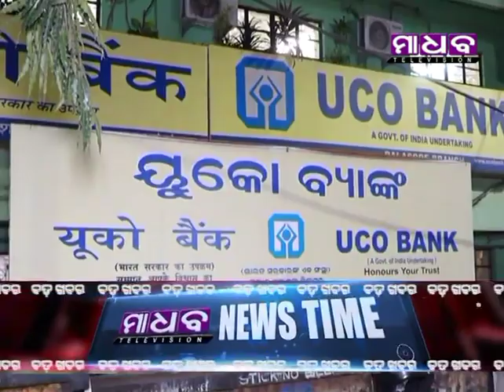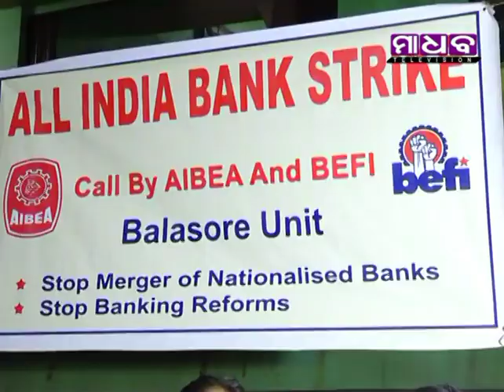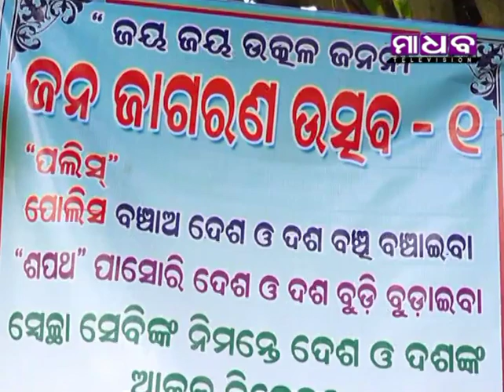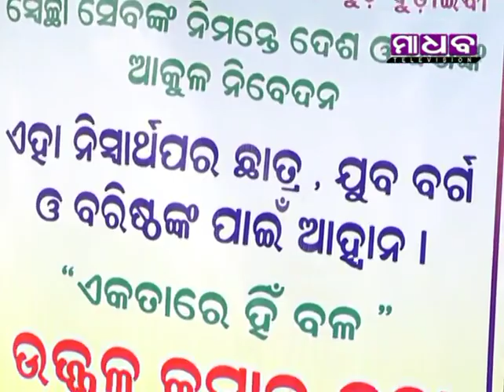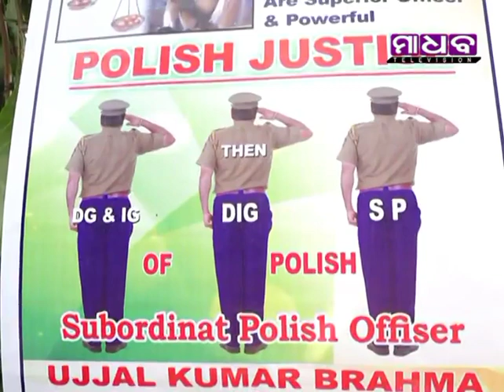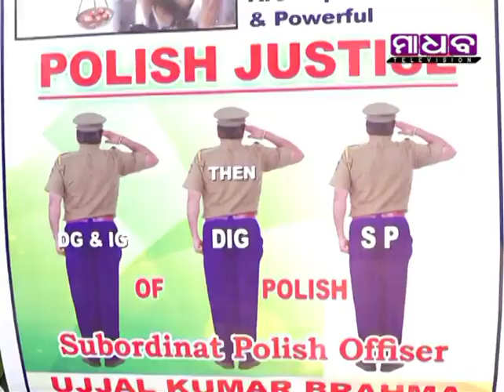Madhab Television News Time 21-10-2019